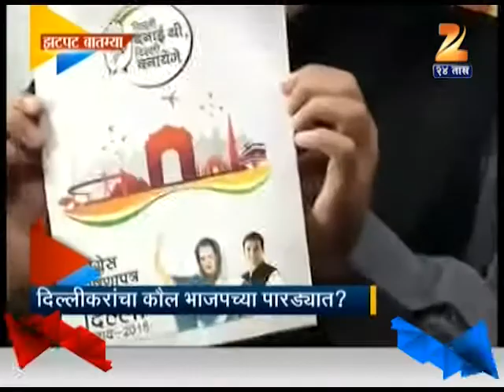ZatPat Desh Videsh 24th January 2015